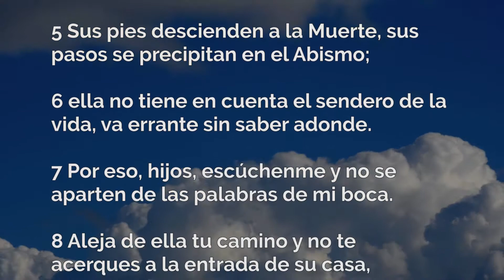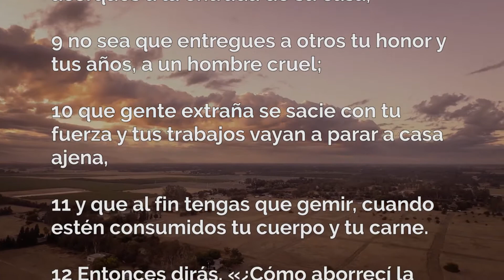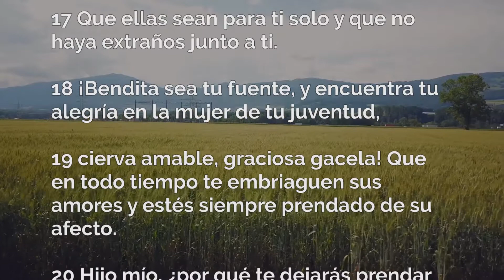PROVERBIOS 5 ✝️ la Biblia Hablada Católica ✝️ con EXPLICACIÓN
La Biblia Católica hablada, capítulo a capítulo.